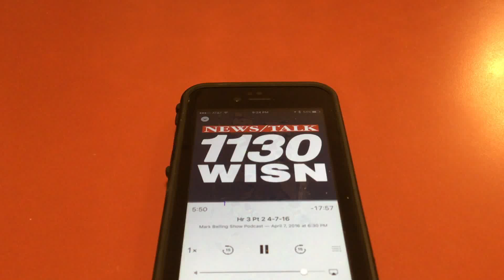Mark Belling WISN 1130 spewing vulgarities. Is this what conservatism sounds like?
Mark Belling a "conservative" right wing talk radio hosts once again uses vulgar language. "You drug smoking pieces of crap."

YOU can help break the right-wing monopoly of the media in southeast WI.